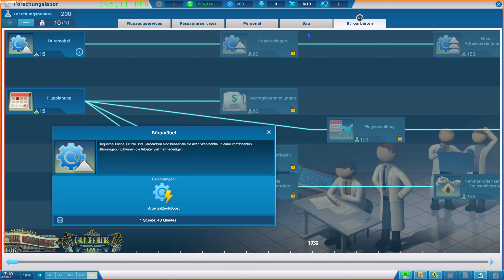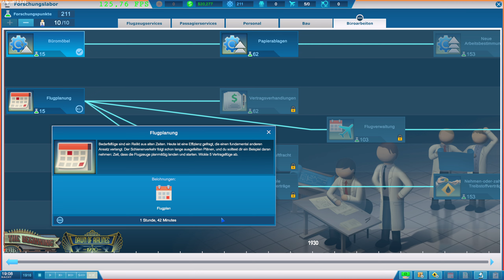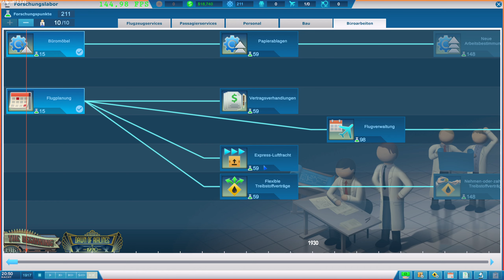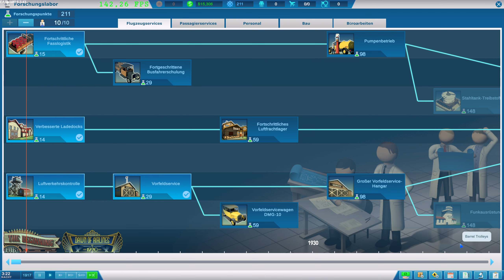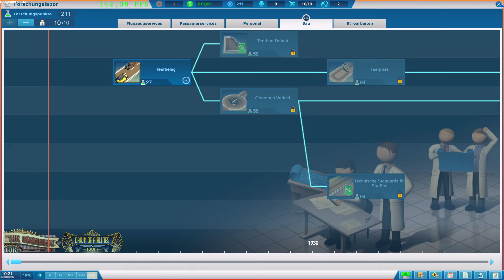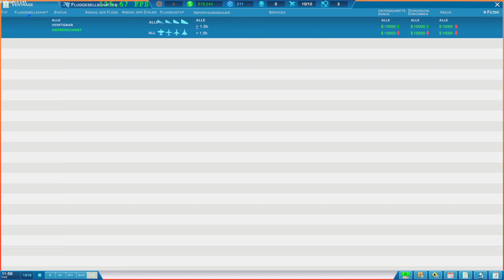Sky Haven - EA - In der Nacht wird auch geforscht - Let's Play #3 [de/ger]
Flughafenbau mit Entwicklung und vom Beginn der Luftfahrt an.
Hallo,
das ist eine Runde Sky Haven von Real Welders gespielt von Masterschroeder auf Steel Games Studio.

Spielinformation Quelle Steam
TITEL: Sky Haven
GENRE: Simulation, Strategie, Early Access
ENTWICKLER: Real Welders
PUBLISHER: Real Welders
VERÖFFENTLICHUNG: 25. Nov. 2020
VERÖFFENTLICHUNGSDATUM FÜR EARLY ACCESS: 25. Nov. 2020

Sky Haven is airport tycoon/simulation game. Plan and construct. Manage schedule. Research. Improve logistic. Say your word in the airport development. Then watch how hundreds of passengers flow through your airport. That simple!